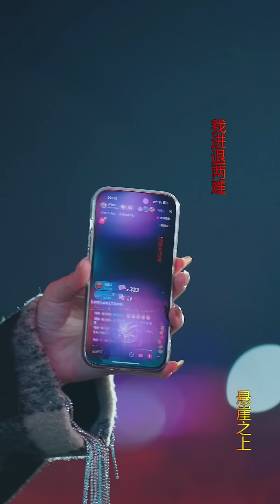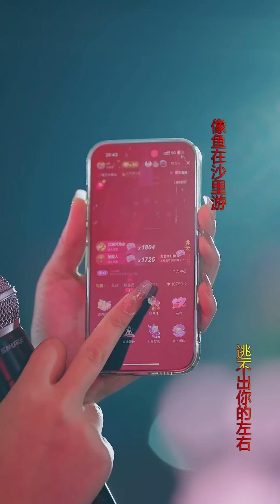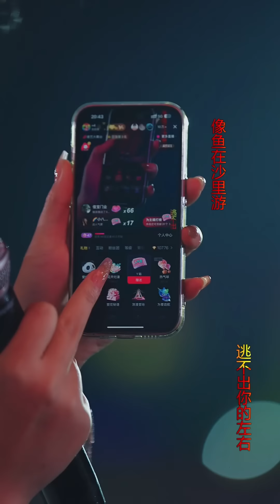唐艺直播二（20240504）现场来一位美女像唐艺一样漂亮，台风也不错哦#唐艺大舞台